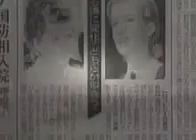Diana's fashion display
Princess Diana Unveils A New Sexy and Sophisticated Look Dokumentär Follow me for new Princess Diana Unveils A New Sexy and Sophisticated Look .

The Princess's iconic looks are to be unveiled at Kensington Palace, Peter Ford reports.

Princess Diana's Iconic SEXY Black Dress Arriving In Car) Follow me for new Princess Diana's Iconic SEXY Black Dress Arriving In Car) videos Dokumentation .

Princess Diana's Iconic SEXY Black Dress Not Arriving In Car) Follow me for new Princess Diana's Iconic SEXY Black Dress Not Arriving In Car) videos Princess .